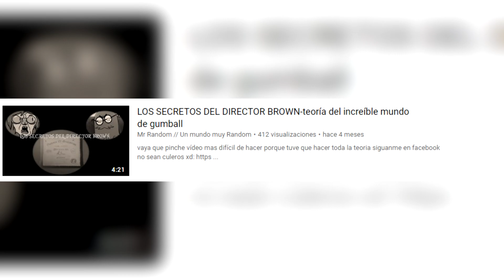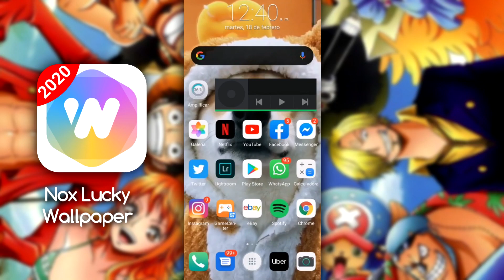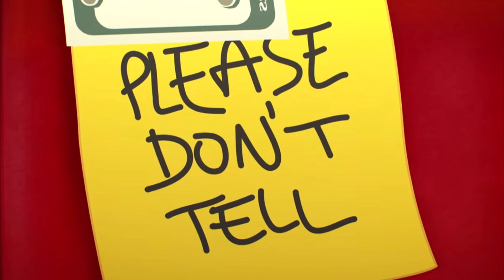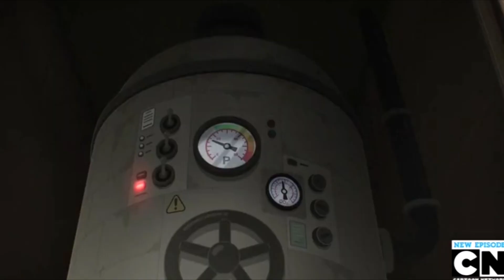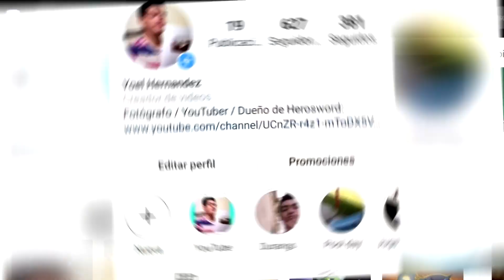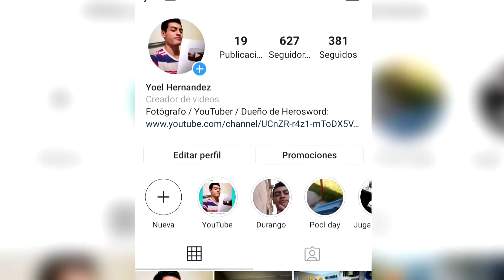EL OSCURO SECRETO DEL DIRECTOR BROWN | MISTERIOS DE GUMBALL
¿Quieres los mejores fondos de pantalla?